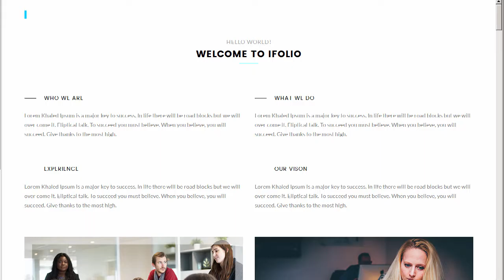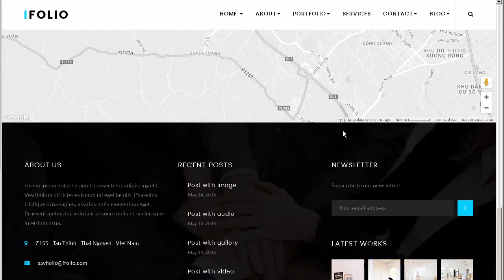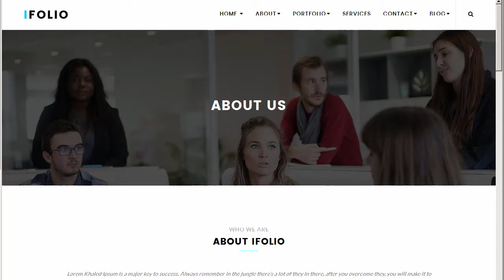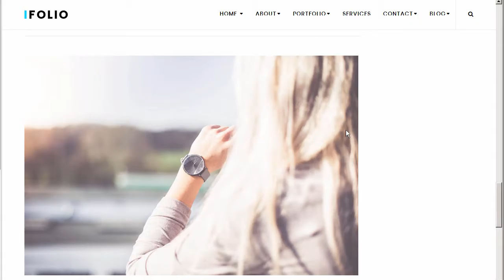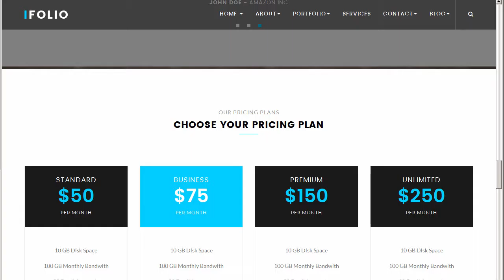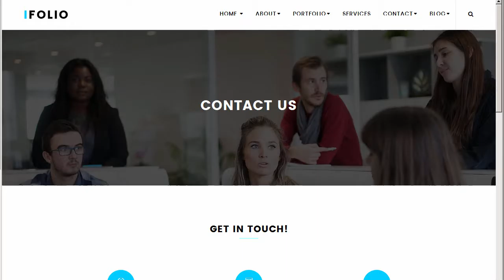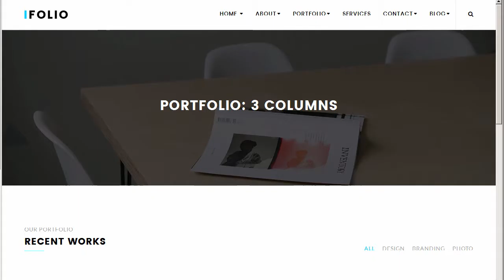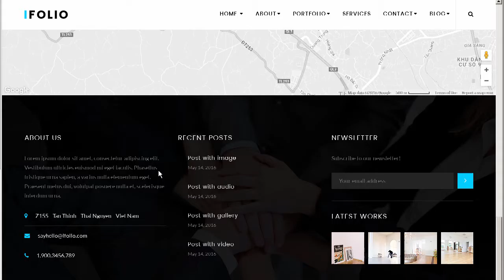IFOLIO Multi-Purpose HTML Template by AZ-Theme | ThemeForest Download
Download IFOLIO Multi-Purpose HTML Template by AZ-Theme | ThemeForest

This HTML Template is perfect for website project of Creative Corporate. Corporation. Organization. Community. Company Profile. Wordpress. Joomla and other systems.

Template Features

HTML5 / CSS 3

Based on 1170px Grid System.

Full width: 1920px.

Super Clear and Clean Layout.

Professional and Creative Design.

Retina Ready.

Many more &#8230;

Bootstrap CSS

Icon font by Font Awesome

Owl carousel

Lato Google Font

Poppins Google Font

Jquery JavaScript Library

HTML5 LightBox

jQuery Parallax

Isotope PACKAGED v2.2.2

Unsplash